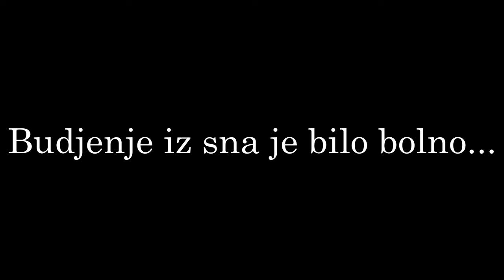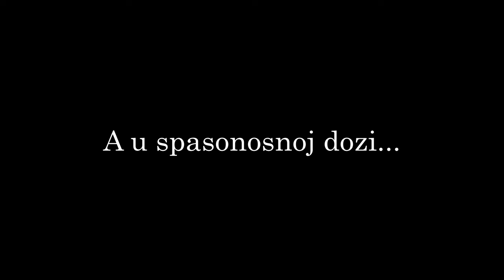ACKELADA - U snu jednog coveka...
U snu jednog coveka...
Negde u Banatu...
Javila se pandemija pticijeg gripa...
Budjenje iz sna je bilo bolno...
🔥Drustvene mreze🔥
DEVIZNI RACUN: Aleksandar Gajin (Banca Intesa AD Beograd)
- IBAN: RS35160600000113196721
- SWIFT: DBDBRSBG
DINARSKI RACUN: Aleksandar Gajin
Sva prava zadrzava Ackelada kanal, strogo je zabranjeno objavljivati video na druge kanale bez dozvole autora videa.
Aleksandar Gajin (Ackelada)
0:00 Uvod
0:08 U snu jednog coveka
0:40 Budjenje
3:51 Tri u jednoj